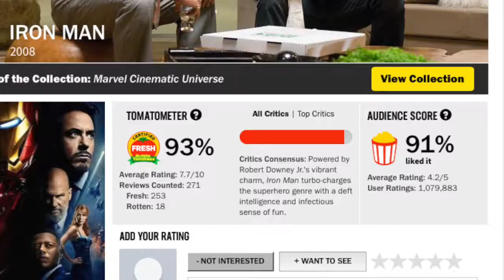Iron Man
All in the title Quite literally every time they say it.